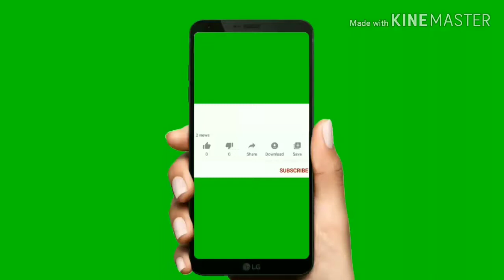Pub g mobile lite squad gameplay